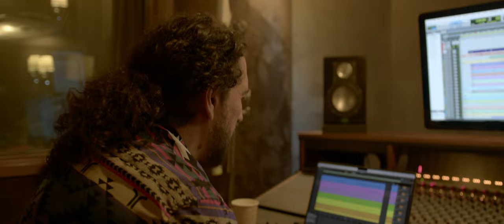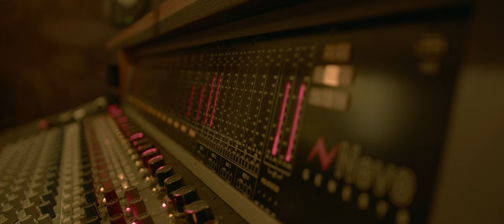Kika Edgar - Piel Canela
Llegó el momento de bailar con "Piel Canela", una fresca y sensual interpretación de Kika Edgar.

"Piel Canela"
Kika Edgar
Autor: Bobby Capó
Dirección video: Fernando De Alba
Producción ejecutiva: Kika Edgar
Producción musical: Jorge Corrales y Adrián Ramírez
Arreglo musical: Adrián Ramírez